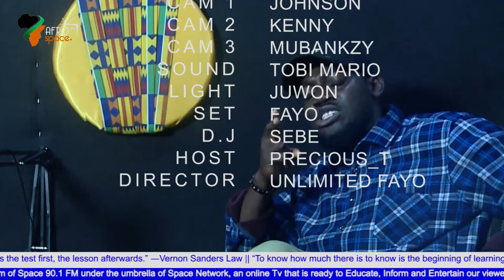FLAME IGBOROFERANMI KILL THE BEAT LIVE @SING OFF SHOW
WHO EXACTLY DID YOU CALL THE KING OF RAP AGAIN? SMILES I GUESS YOU HAVEN"T SEE THIS YET.
IN THE LAND OF HUMAN
AT THE TIME OF MUSIC
THE DESTINY OF ALL ARTIST
REST ON THE SHOULDER OF A YOUNG MAN
HIS NAME IS FLAME 🔥
I G B O R O F E R A N M I

AfroSpace Tv is the sister media firm of Space 90.1 FM
under the umbrella of Space Network, an online Tv that is ready to Educate,
to click on the notification icon to get more of our video.

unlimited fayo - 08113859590